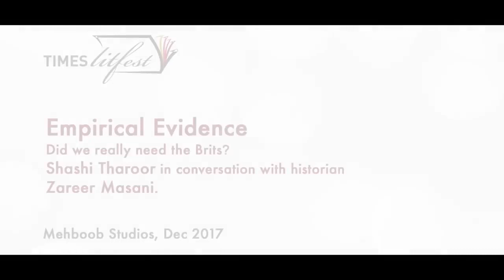‘Empirical Evidence: Did We Really Need The Brits?' Times Litfest 2017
Times Litfest 2017 - Dr. Shashi Tharoor in conversation with historian Zareer Masani.